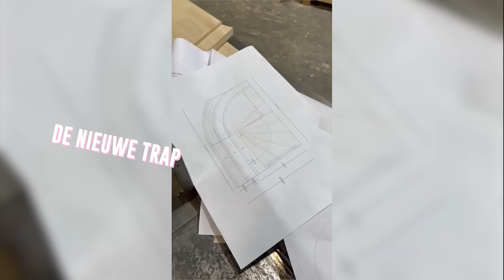KOKEN voor WKZ & nieuwe LAMMETJES geboren in Twente! #163 | Kim Kötter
Vond je mijn vlog leuk? ⁣

• En even mijn socials op de rij:  ⁣